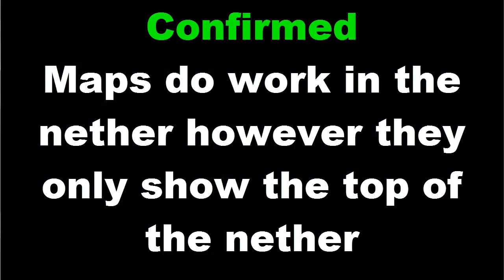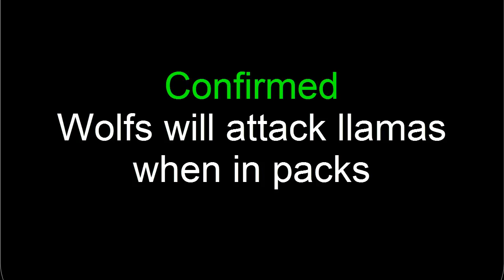They Die For Love! | Minecraft Myths in 1.12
@BillyGoat098 twitter